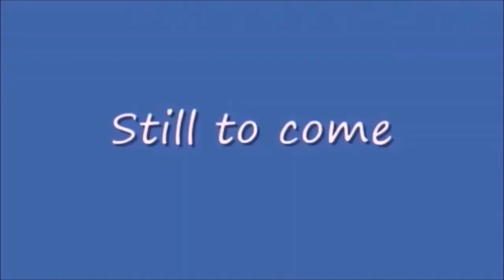Thursday Night Action 432